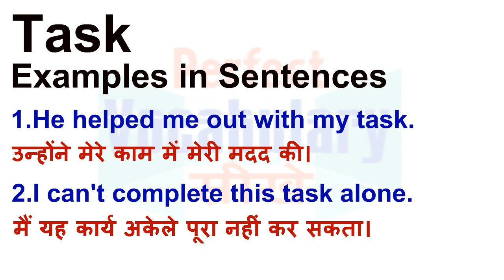Task Meaning in Hindi | Task Definition | Task Ka Matlab Kya Hota Hai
Task का हिन्दी मतलब
Task का हिन्दी अर्थ, Task की परिभाषा, Task का अनुवाद और अर्थ,
Task का अर्थ हिन्दी में, Task का इंगलिश अर्थ, Task का उच्चारण और उदाहरण वाक्य। Task का हिन्दी मीनिंग, Task का हिन्दी अर्थ, Task का हिन्दी अनुवाद